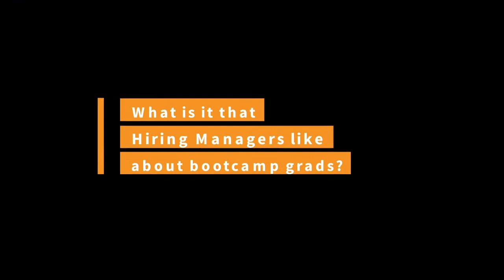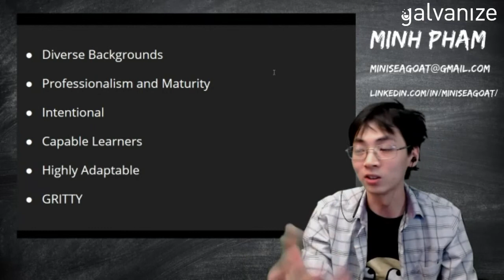Why Hiring managers like to hire bootcamp grads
Are you curious what hiring managers think of bootcamp graduates? Minh Pham worked as an Engineering Manager and Hiring Manager at one of Denver’s largest and fastest growing tech companies, Ibotta. With vast exposure to many, many developer applicants and new-hires, Minh has a unique yet well rounded perspective on the industry's perspective of our graduates and what it takes to be a great developer no matter your education route.

Want to join a coding community? Join our Galvanize Tech Community Slack Workspace to connect with aspiring and professional engineers, access valuable tech resources, learn about upcoming events in the industry, and advance your career skills — all in one, inclusive place!

Want to become a software engineer in just a few months? Apply for our 12-week software engineering immersive bootcamp at Hack Reactor